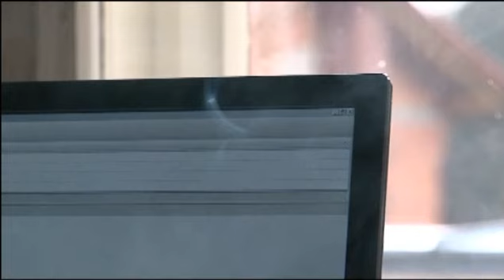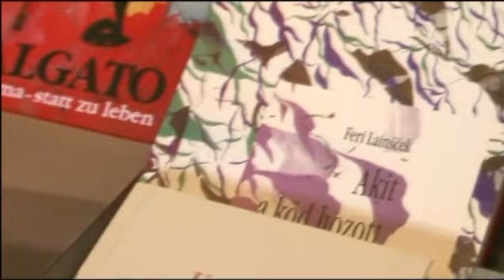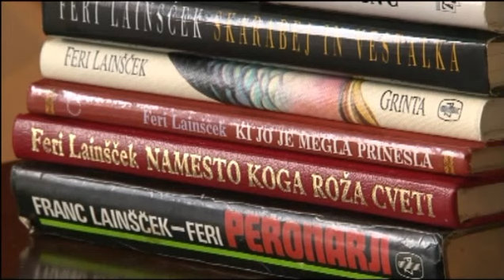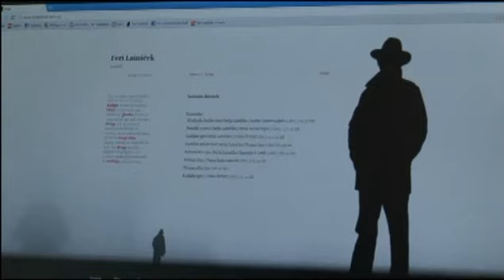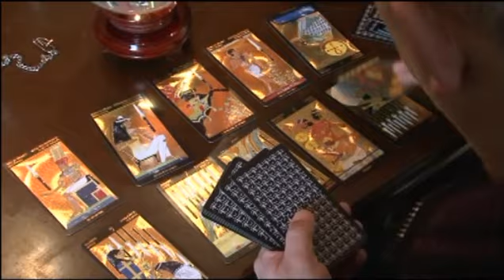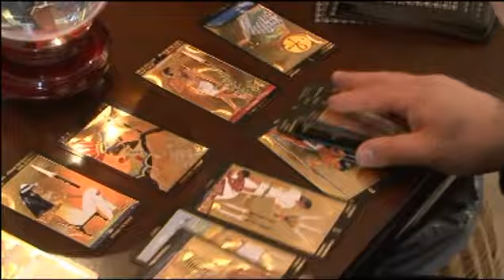Portrait of Feri Lainšček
Feri Lainšček Author, writer, poet, Directed by Duša Škof